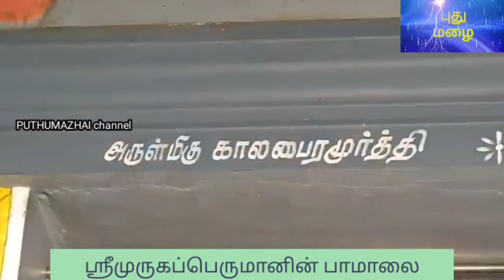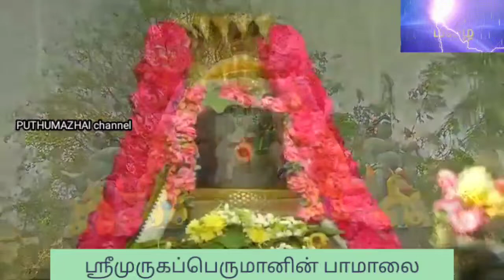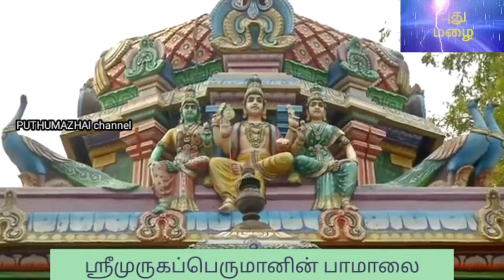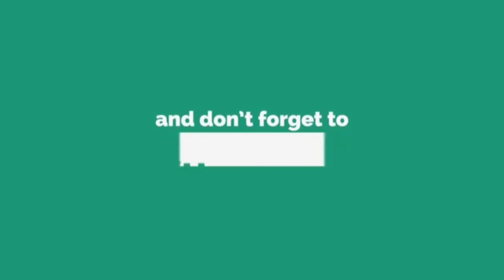ஸ்ரீமுருகப்பெருமானின் பாமாலை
சஷ்டி நாட்களில் பாடவேண்டிய ஸ்ரீமுருகப்பெருமானின் பாமாலை.
பாடுபவர்: அனகாபுத்தூர் கோ.ஆறுமுகம் சுவாமிகள்.